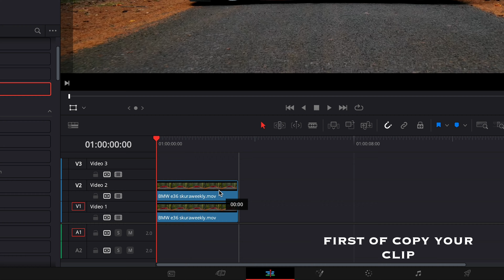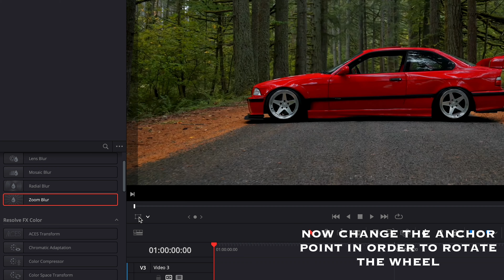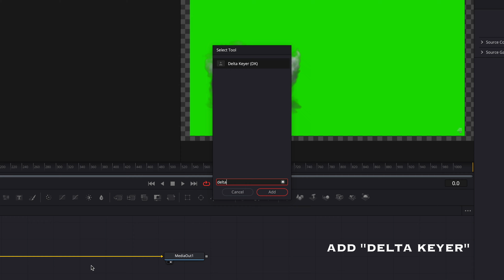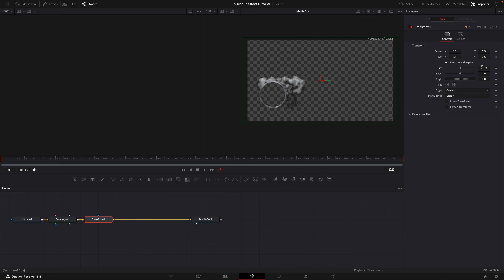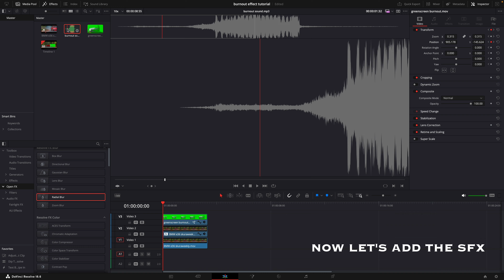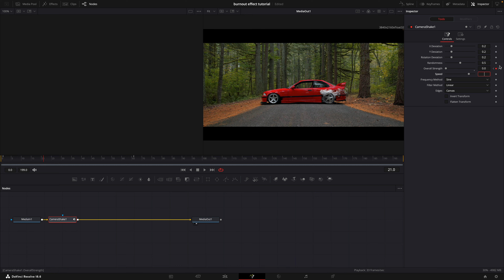INSANE Burnout Effect - DaVinci Resolve 18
Here's how to make this insane burnout effect in DaVinci Resolve 18. It even works on the free version.

Footage used: @SkuraWeekly